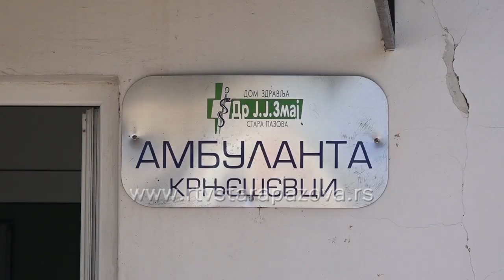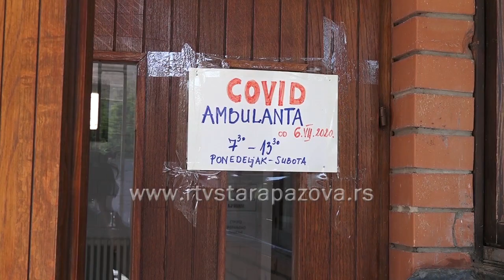Aktuelna covid situacija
U tri covid ambulante u staropazovačkoj opštini dnevno se javi sedamdesetak osoba, od njih nekoliko bude poslato u Sremsku Mitrovicu ili Beograd na dalje analize.